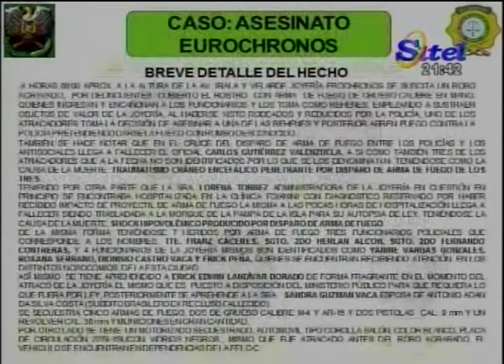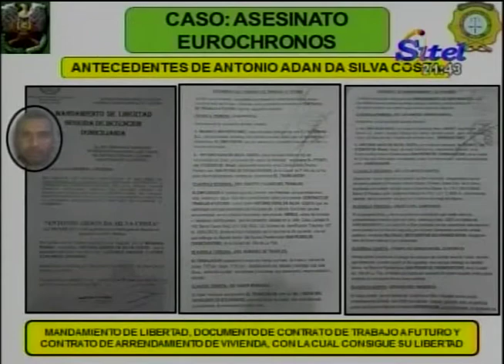Estos son los autores materiales e intelectuales del atraco a Eurochronos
Estos son los autores materiales e intelectuales del atraco a Eurochronos, armados como para ir a la guerra